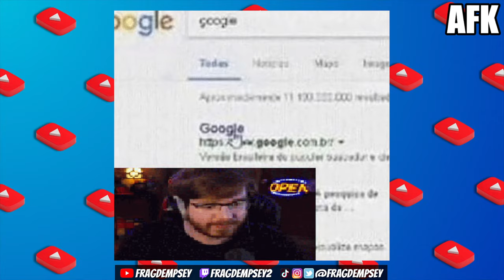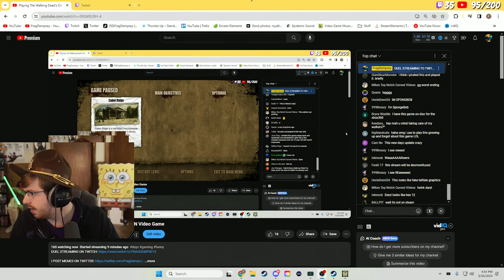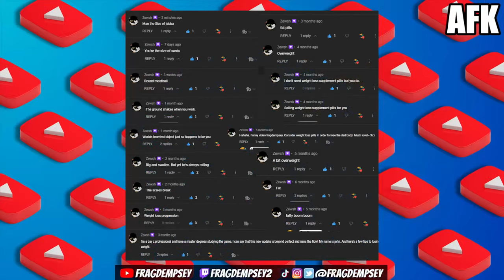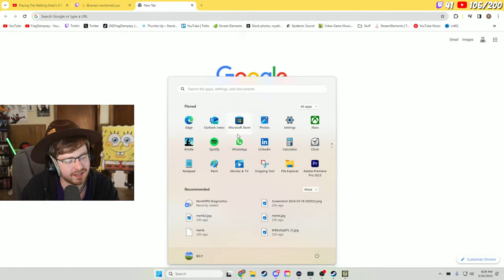Playing The Walking Dead's DARYL DIXON Video Game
*STREAM SNIPING IS NOT FUNNY. DO NOT DO IT. YOU WILL BE REPORTED & BANNED FOR DOING SO*

CHANNEL MEMBERS GET ACCESS TO SPECIAL EXCLUSIVE CONTENT, EMOTES, DISCORD PERKS, AND MORE.